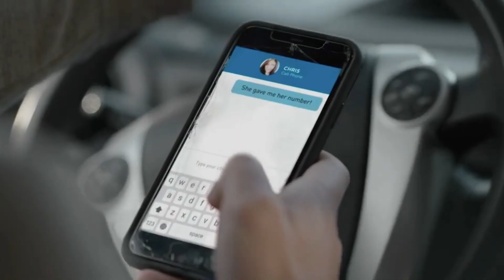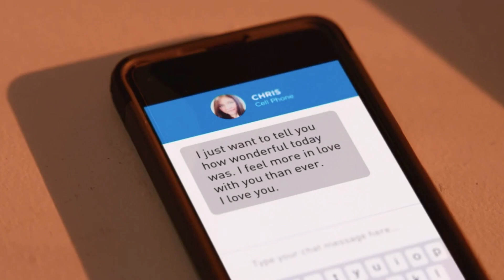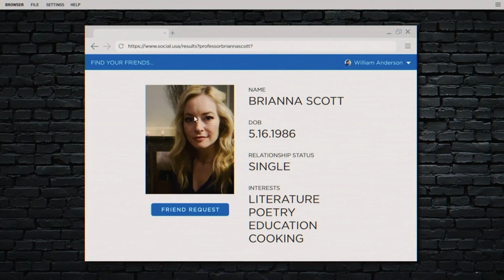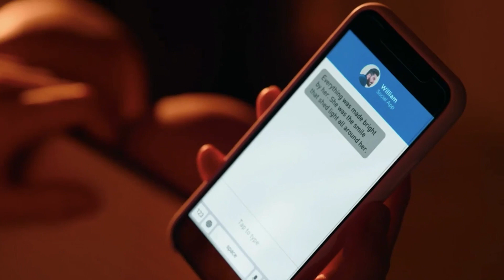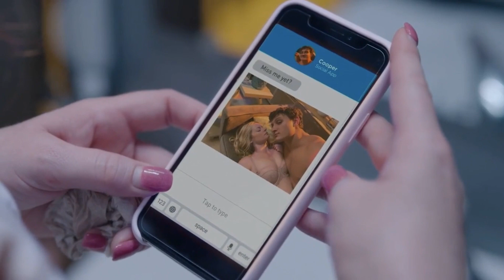TWISTED LITTLE LIES (2021) Movie Recap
Twisted Little Lies is a Lifetime movie about a deranged college student who takes his relationship with his teacher way too far! There are so many things wrong with this movie, it’s a miracle that I was able to condense it into just 12 minutes. Enjoy this movie review!